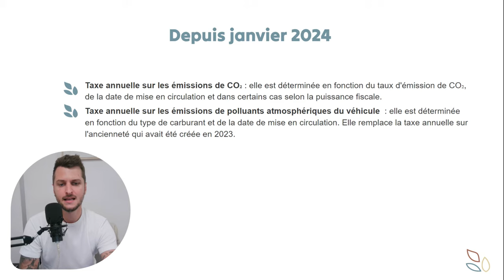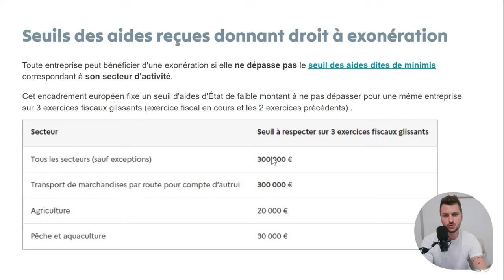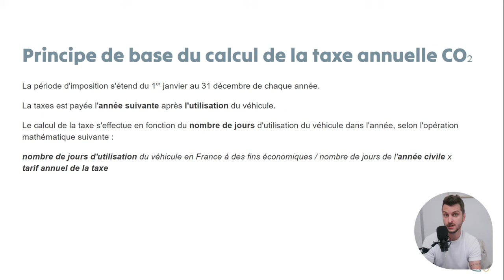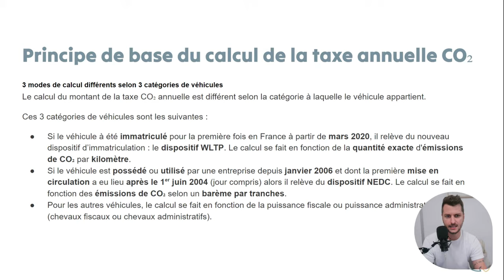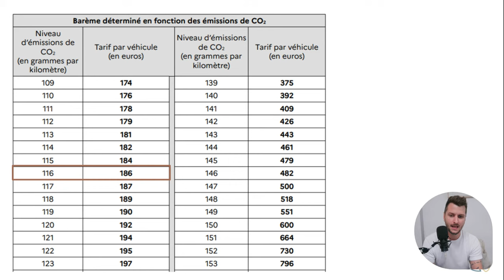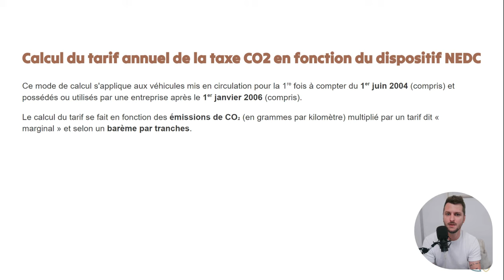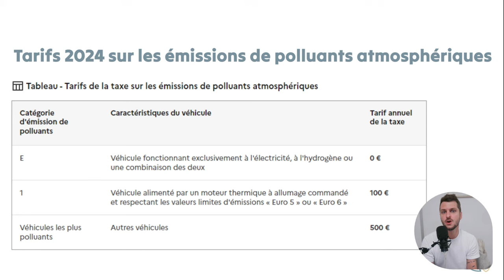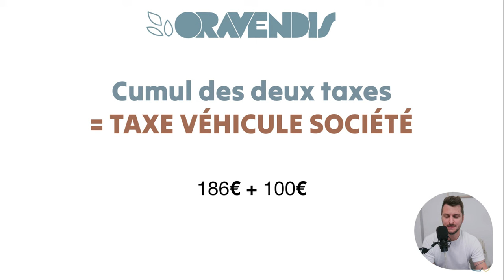La taxe sur les véhicules de société en 2024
La taxe sur les véhicules de société est remplacée par 2 taxes : la taxe annuelle sur les émissions de CO2 et la taxe annuelle sur les émissions de polluants atmosphériques (qui remplace la taxe annuelle sur l'ancienneté mise en place en 2023). Toute entreprise doit payer ces taxes sur les véhicules de tourisme affectés à des fins économiques. Elles concernent le transport de personnes. Le calcul et le paiement se font annuellement.

On revient sur les modalités et le mode de calcul.

Oravendis (ex-Audeo) est un organisme de formation en présentiel, e-learning et alternance.